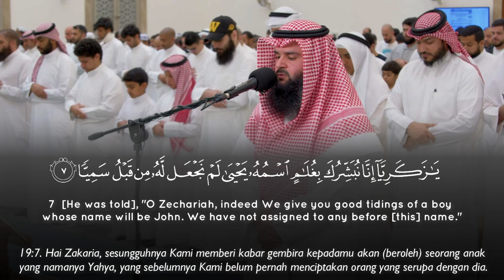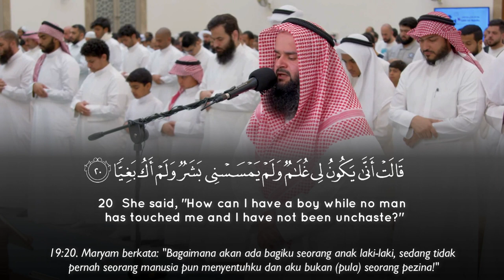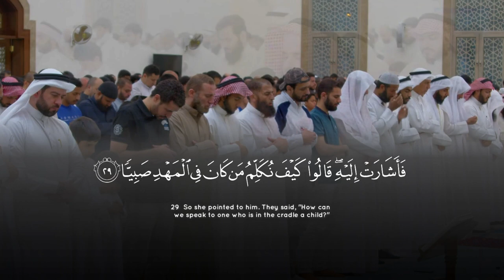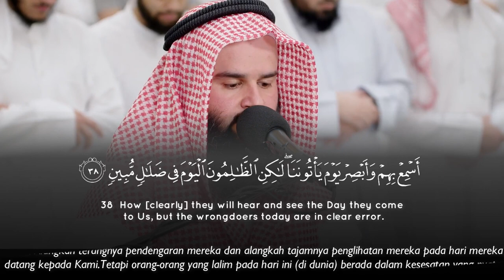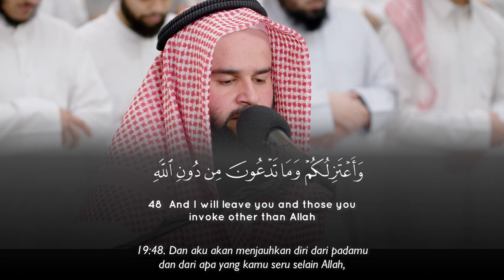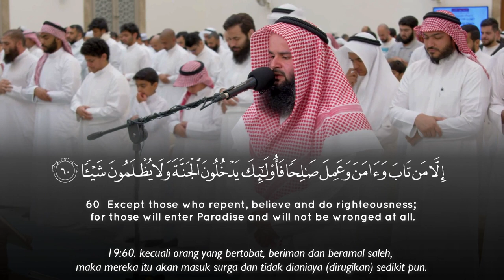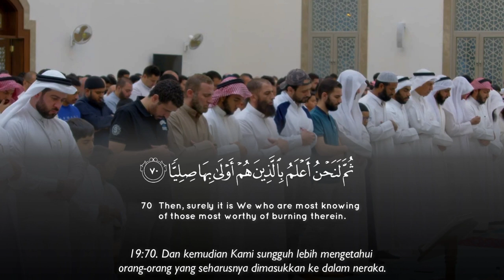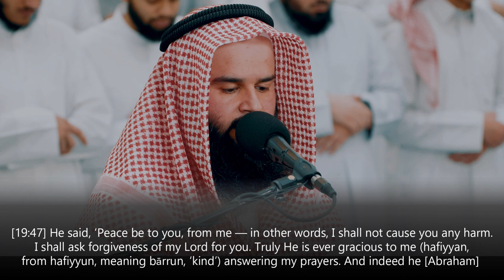Umar Al Rahal - Beautiful Emotional Recitation Surah Maryam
سورة مريم عمر بن جابر الرحال